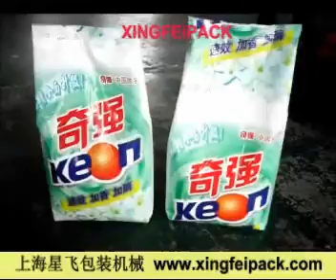Powder Sachet Packing Machine XFF-L 200